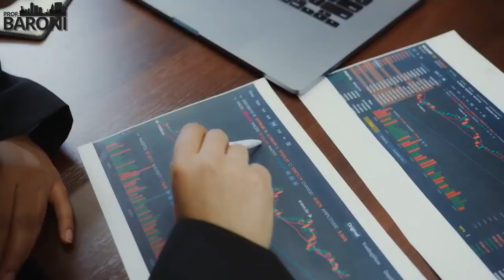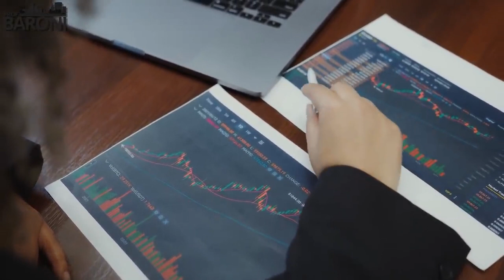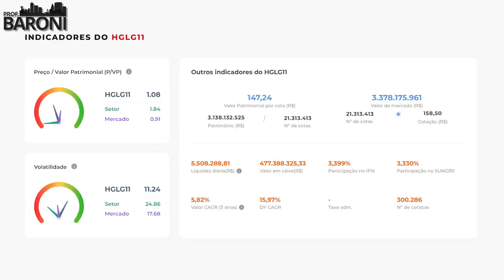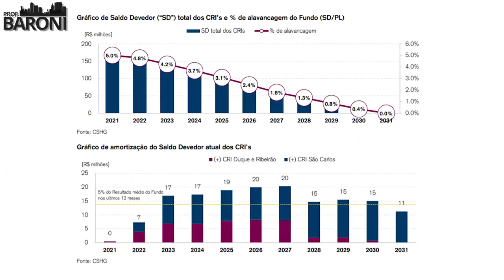HGLG 11 – VALE A PENA INVESTIR – PROF. BARONI.